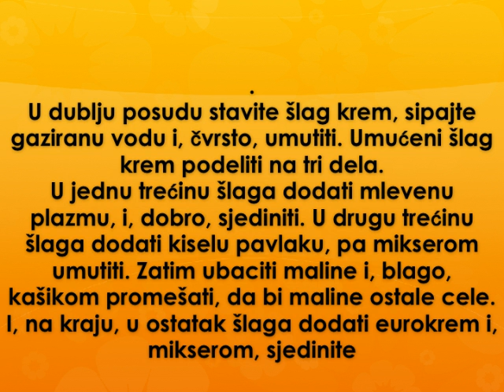Vocna torta sa eurokremom Recept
recept za vocnu tortu sa eurokremom